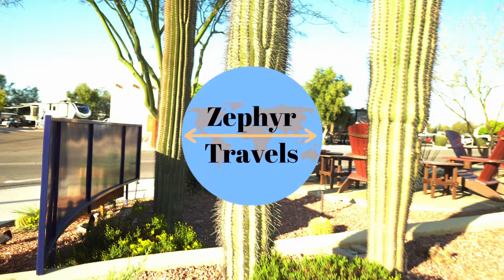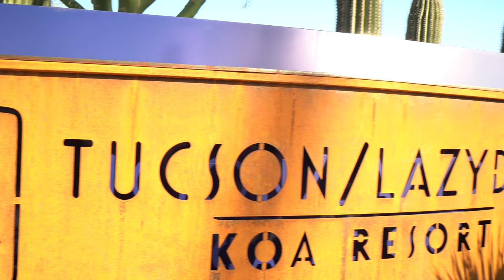Glamping in Tucson AZ - LazyDays KOA Resort & Pima Air and Space Museum | RV Lifestyle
After spending a week in the desert boondocking, this week we thought we would treat ourselves to a luxury RV park.  Our travels take us to Tucson's LazyDays KOA Resort.

We stayed on a deluxe corner site with a large private patio, fireplace and out door dining under a pergola. The park have everything - two pools, a large laundry room, fitness center, dog park, and a BBQ restaurant.

There are many deluxe sites with lots of extras like a private dog park, or shaded sites.  You don’t even need an RV to stay here, the Kamping Kabins look like tiny homes.  Good thing the boondocking was free last week!

While in Tucson, we made a stop at the Pima Air and Space Museum.  This is a great plase to spend an afternoon walking around the Airplane yard.

Zephyr

Pima Air and Space Museum

Green Eyes
Written By: Ian Kelosky
Performed By: Ian Kelosky

With Your Bad Self
Written By: Adrian Crutchfield
Performed By: Adrian Crutchfield

Look To The Sky
Written By: Joshua Spacht
Performed By: Joshua Spacht

RV:  2017 Airstream 28 Flying Cloud
Truck:  2015 Ford F150 Platinum 3.5 Ecoboost
Bikes: Rad Power Bikes Rad Mini
Kayaks: Hobie Oasis 14'

CAMERA GEAR